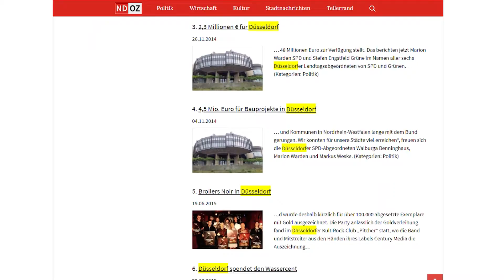Neue Website für ND|OZ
Frisch fertig geworden. Die neue Website für die NDOZ.
Das Online-Journal "Neue Düsseldorfer Online Zeitung" - kurz NDOZ - bietet den Düsseldorfern seit 2015 eine alternative Informationsquelle zu den Portalen der großen Medienhäuser. Berichtet wird bürgernah und kritisch ausschließlich über das lokale Geschehen in Gesellschaft, Politik, Wirtschaft und Kultur.

Wir arbeiten seitdem mit der NDOZ zusammen.

🌍 Zellwerk GmbH & Co. KG
 📍  Pinienstraße 2, Düsseldorf